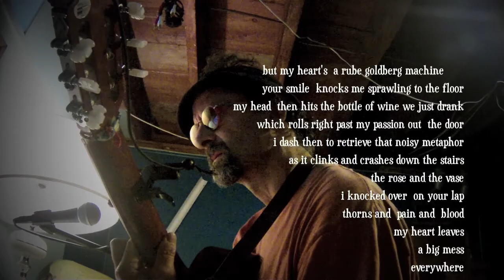my Rube Goldberg heart by michael hermiston © (original)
vocals, guitar, piano, keyboard: michael hermiston
written/recorded: Sept 13, 2013
thanks to my sister for the concertina train whistle
inspired by  watching  Jeff Rauschl's Boy Band Blues
and for anyone not know what a Rube Goldberg machine is: this is my favourite one: Ok Go: This Too Shall Pass

lyrics:
some hearts . . . are like  rivers that flow
 carry  love  to the deep eternal sea
and some hearts are like  diesel locomotives
roaring through the nights their lonely whistle
blowing  passionately
some hearts like the dunes of sand
shaped by the winds of desire
and some hearts like that
dry stick of kindling
bursting into flame and then charred to ash by the fire

but my heart's  a rube goldberg machine
your smile  knocks me sprawling to the floor
my head  then hits the bottle of wine we just drank
which rolls right past my passion out  the door
i dash then to retrieve that noisy metaphor
as it clinks and crashes down the stairs
the rose and the vase i knocked over  on your lap
 thorns and  pain and  blood
my heart leaves a big mess everywhere

some hearts are like a window pane,
beautifully transparent, 'til they crack
and some hearts
like that ice cream cone
not a true meal just a snack
and some hearts sigh like a cello string
and dance with joy at the touch
and some hearts  are like a robins nest
its lone  unhatched egg... a  blue and tragic crutch

your kiss sends  me sprawling to the floor
the rose and the vase i knocked on your lap
my heart leaves a mess everywhere
i'm glad you say you don't care

and some hearts yearn to leap from a cliff
arms and hope spread so wide
and some hearts  are like a crumpled paper bag
to disguise the golden  nuggets inside
but my heart ends in entropic chaos
in spite of my being so smart
the  cause  and effect  structure i build with such care
like my heart always falls apart

cause my heart's  a rube goldberg machine
your love knocks me sprawling to the floor
which rolls past my passion out  the door
i dash to retrieve that noisy metaphor
a mess but at least my heart has some flare
and i'm just so  glad  that you care